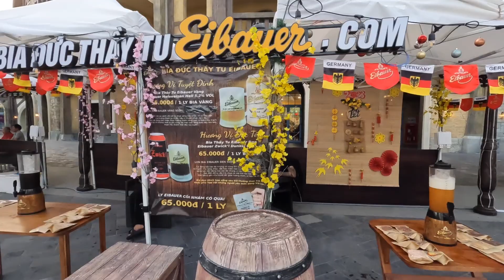Kashmir to Vietnam 🇻🇳 Unforgettable Experience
Join us as we venture to VinWonders, Vietnam's latest theme park destination! From thrilling rides to cultural attractions, there's something for everyone at VinWonders. We'll take you on a tour of the park's highlights and share our thoughts on this exciting new addition to Vietnam's tourism scene. Get ready for a day of fun and adventure at VinWonders!

Best Action Camera
Best Vlog Camera
Best High-end Vlogging Camera
Best Mic for Audio Recording
Best Laptop for Youtubers
Best Budget Laptop for Editing
Best Android Phone for Videos
Best Budget Tripod
Best Gorilla Pod
Best Budget Lighting Setup
Best Budget Camera Backpack
Camera Mounts
Travel Organiser
Accessories Bag

There is no better way to support me than by sharing my videos with your friends and family :)